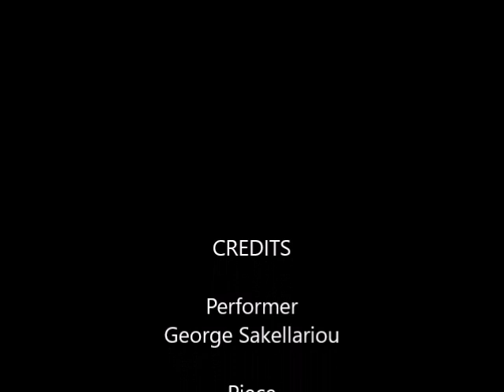George Sakellariou Plays Allemande by J.S. Bach | David Schramm Luthier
Maestro George Sakellariou plays J.S. Bach Allemande on his 2019 David Schramm concert guitar. Filmed using iPhone.

Strings I use on my guitars:
D'Addario EJ46 Pro-Arte Classical Guitar Strings

My favorite string winder:
D'Addario Accessories Pro-Winder - Guitar String Winder, Guitar String Cutter, Guitar Bridge Pin Puller

My original Online Apprentice Guitar Making Courses (Hauser style and Miguel Rodriguez) on CD-ROM can be purchased by following this

Get a FREE no obligation quote for YOUR custom guitar build.